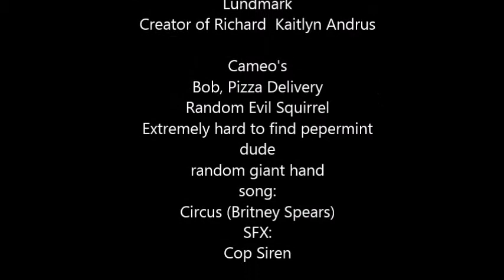Elemets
This is a video I did a while ago. It's about people who have elemental powers.   Enjoy :)